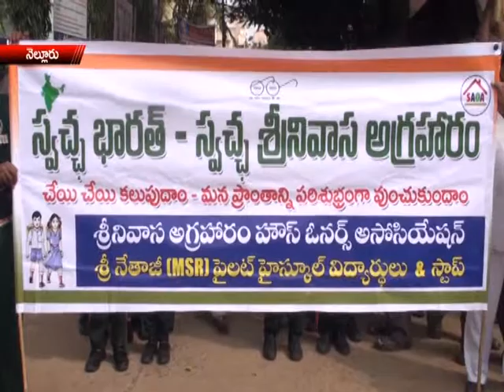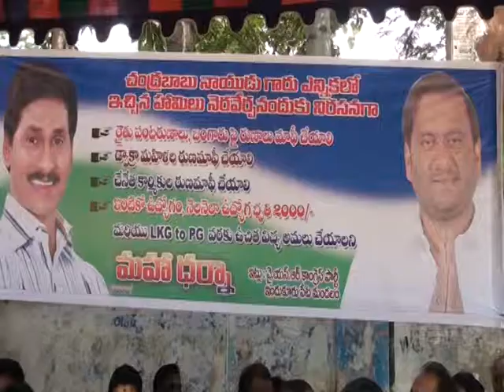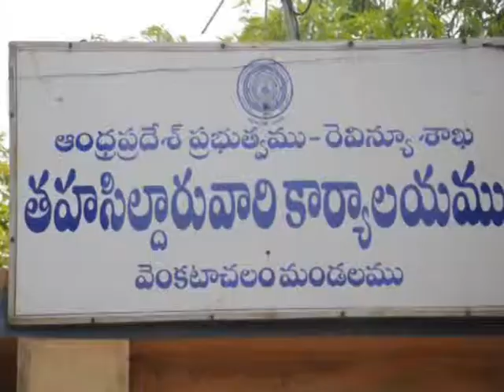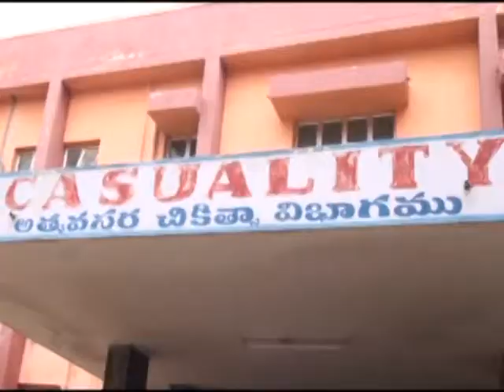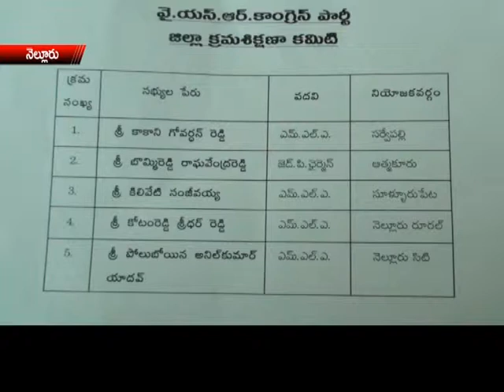rr news part3 05 11 14